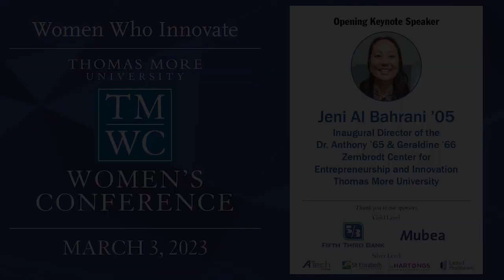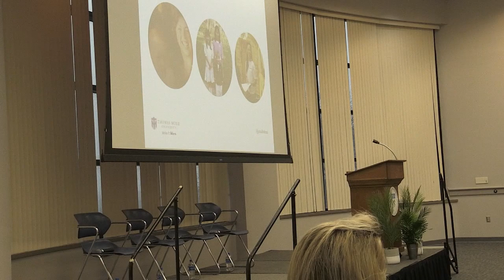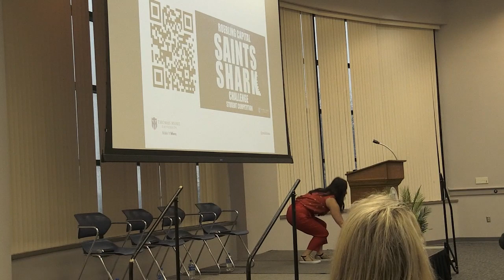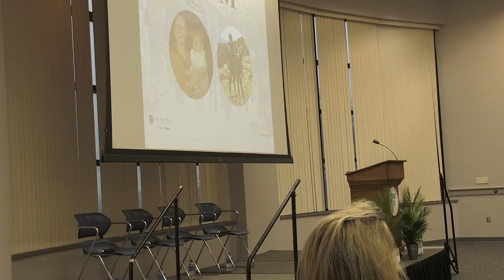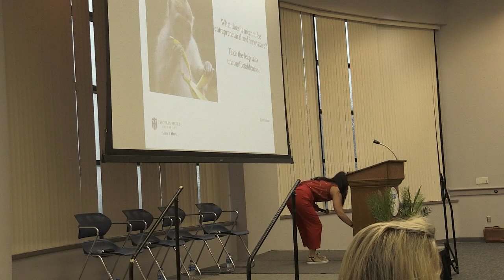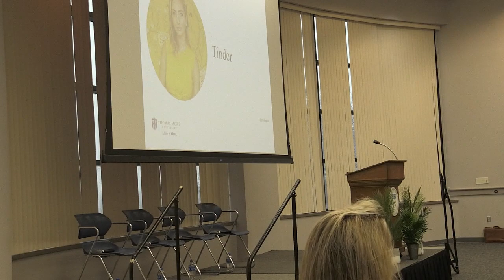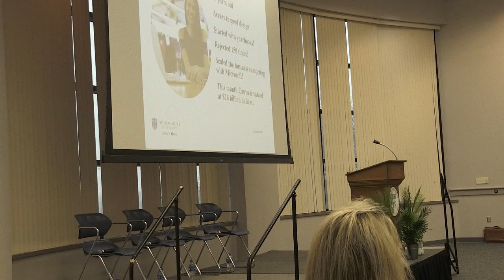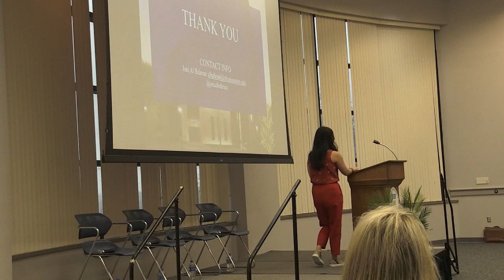Jeni Al Bahrani | Thomas More Women Conference Opening presentation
The Thomas More University Women’s Conference returned for a second year on March 3, 2023. This one-day, interactive conference is designed to enlighten, engage, and challenge women to seek more within their careers. The 2023 Women’s Conference explored the topic of Women Who Innovate within different industries. The conference inspired audience members of various ages and professions to pursue innovation and provide tools that can be utilized for success and was designed for alumni, college students, faculty/staff, parents, high school students, and community members. This video highlights opening keynote speaker Jeni Al Bahrani, inaugural director of the Dr. Anthony ’65 & Geraldine ’66 Zembrodt Center for Entrepreneurship and Innovation, and professor of practice at Thomas More University.